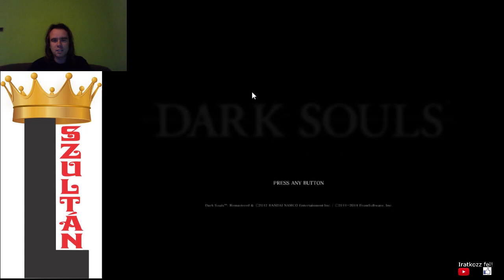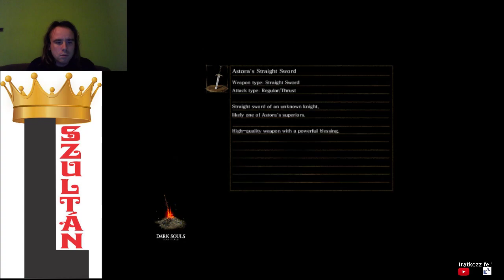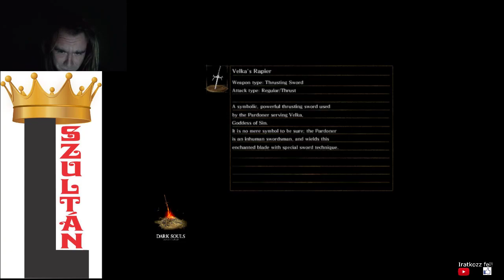Dark Souls Remastered NG+ végigjátszás #14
Victory NG+24: Black Dragon Kalameet (1 óráig tartott legyőzni)